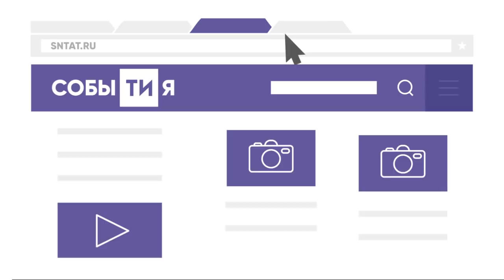Шафагат Салихов турында истәлек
Шәфәгать Салиховның тормыш иптәше Лариса белән интервьюны укыгыз.

- Гастрольләрдән соң кайткан чакларында, сезне уятмыйм дип, әкрен генә кергәндер?

- Юк, алай уятмаска тырыша иде дип әйтә алмыйм. Аппаратурасын ташый иде. Без балалар белән инде аңа күнеккән идек, шуңа күрә аның тавышлануы безгә комаучаламый иде. Хәтерлим: кайтып кереп, безнең песи белән сөйләшергә ярата иде. Ә ул тыныч кына сөйләшә белми иде.

- Песи белән нәрсә турында сөйләшә иде?

- Аның хәлләрен, өйдәге яңалыкларны сораштыра иде. Концерттан соң йокларга яратмый иде ул. Аңа энергиясен чыгарып бетерергә кирәк иде. Телевизор карап, тынычланып кереп ята иде.